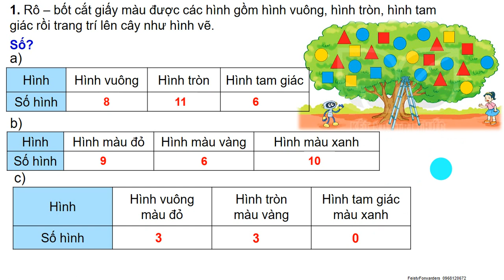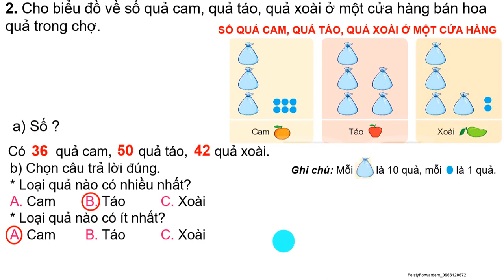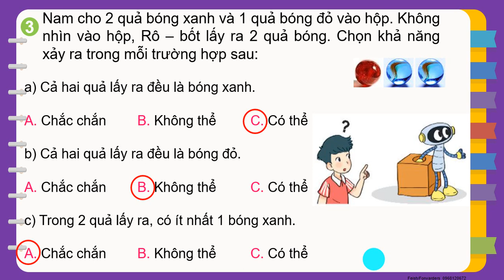Bài 74. Ôn tập kiểm đếm số lượng và lựa chọn khả năng Toán 2 trang 134 Kết nối tri thức